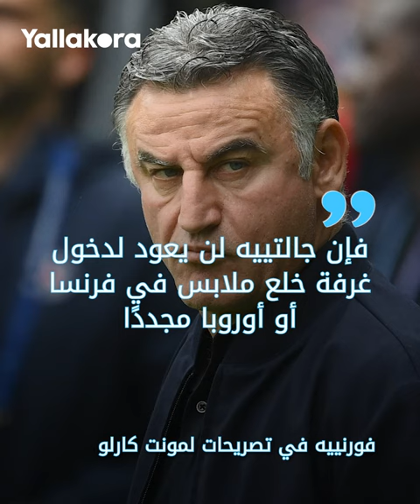نصف اللاعبين سود والنصف الآخر في المسجد يوم الجمعة".. رسالة جالتييه العنصرية تقلب فرنسا"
قرر نادي باريس سان جيرمان فتح تحقيقًا بشأن مزاعم العنصرية ضد أصحاب البشرة السوداء والمسلمين المتهم بها مديره الفني كريستوف جالتييه.